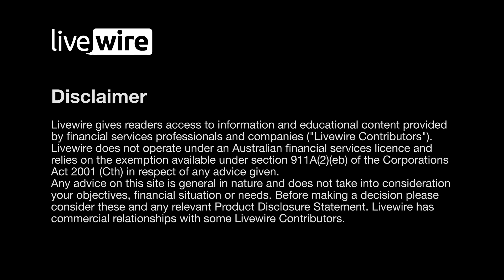The economy has a sniffle, but Fidelity sees opportunity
The recent Australian reporting season was highly anticipated given the swag of companies downgrading earnings expectations in the weeks leading in. What ended up being a fairly muted season was quite telling about the state of the Australian economy and the outlook going forward.

According to Casey Mclean, portfolio manager for the Fidelity Australian Opportunities Fund, it’s far from doom and gloom.

“The Australian economy has gotten a bit of a sniffle, but they’ve popped a Codral and they’re soldiering on at the moment,” he said.
The Fidelity base case is that we avoid a recession, though McLean notes that the key to this is unemployment, particularly if it rises above 4.5%. Reassuringly, he points out there is room to cut interest rates in order to manage the labour force amid a population surge.

McLean takes an optimistic slant on the economy, viewing pockets of opportunity in cheaper defensives (like maintenance) and improving dynamics in sections of consumer discretionary companies (like home electronics). He also sees some advantages to be had from stickier services inflation by investing in those companies with the ability to pass on cost pressures, such as in telecommunications or insurance.

In this episode of Views from the Top, McLean shares his key take outs from the Australian reporting season, the opportunities he sees and a few stocks he likes in this environment. He also shares why he views small caps as being cheap at the moment.

0:00 - Introduction
0:29 - Key messages and market reactions from the Australian reporting season
3:15 - Fidelity's portfolio in light of reporting season
3:59 - The 'less-expensive' defensives that Fidelity likes
4:37 - The weaking consumer market and why consumer discretionary stocks bounced
6:39 - How the services sector benefits from inflation and the stocks Fidelity prefers
10:50 - Why small caps are looking cheap
12:20 - Corporate activity and IPOs in Australia
12:55 - The company result that most impressed Fidelity
15:03 - Health check on the Australian economy